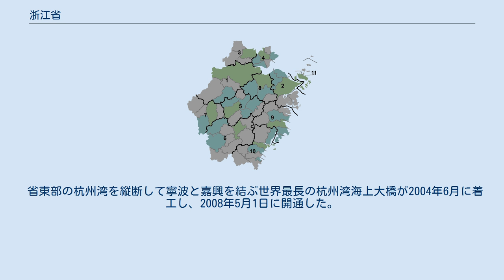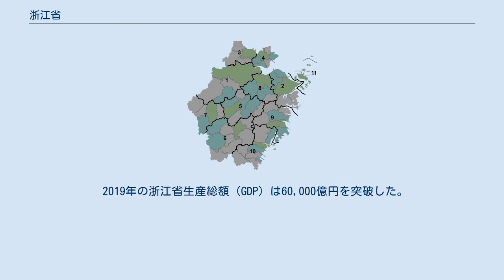浙江省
浙江省（せっこうしょう、中国語：浙江省、拼音：Zhèjiāng Shěng、英語: Zhejiang）は、中華人民共和国の省の一つ。
略称は浙（せつ）。
華東地区中部に位置し、東シナ海に面す。
省都は杭州市。
浙とは省内最大の河川・銭塘江を指す。
銭塘江は蛇行が激しいことから曲江（きょっこう）、之江（しこう）、折江（せっこう）、浙江などと呼ばれてきた。
 北に江蘇省と上海市、西に安徽省と江西省、南に福建省と接する。
東は東シナ海に面する。
銭塘江が流入する杭州湾は古来より交易で栄え、沿海には舟山列島など約2千の島々が散らばり、中国で最も島嶼が多い省である。
内陸は丘陵地帯となり、天台山、四明山、天目山などが連なる。
北部の湖州市にある安吉県は竹の産地で有名であり、映画グリーン・デスティニーの竹林のシーンも安吉の中国大竹海で撮影された。
 春秋時代の越国であり、戦国時代には楚に属した。
秦始皇帝によって統一され、会稽郡が設置された。
漢代には揚州に属し、三国時代には呉の領域に入った。
唐代に浙江東西両道が置かれて、浙江の名が始まった。
五代十国時代には杭州を都とする呉越国が成立した。
北宋が南渡して臨安（杭州）は南宋の都となった。
元代に浙江行省が設置され、明には浙江布政司、清代に浙江省が成立した。
この地の7000年前のカボト遺跡からは水田の跡が見つかっており、その籾のDNAはジャポニカであることから、この長江沿いの地域は日本の稲作伝来ルーツ地と見なされている。
 11地級市の下に下級行政単位である37市轄区、19県級市、32県、1自治県を管轄する。
 中国の沿海諸省のなかでも最も先進的な省のひとつである。
とくに省政府が主導する公共インターネット網はよく整備されている。
 省東部の杭州湾を縦断して寧波と嘉興を結ぶ世界最長の杭州湾海上大橋が2004年6月に着工し、2008年5月1日に開通した。
 2012年の浙江省生産総額（GDP）は対前年比増の32,000億元で、省・直轄市別では広東省、江蘇省、山東省に次ぐ中国国内第四位となった。
2012年度の一人当たり生産総額は対前年比増の63,266元。
 2019年の浙江省生産総額（GDP）は60,000億円を突破した。